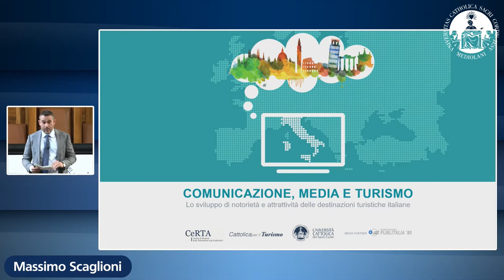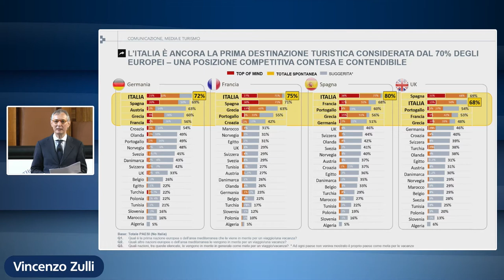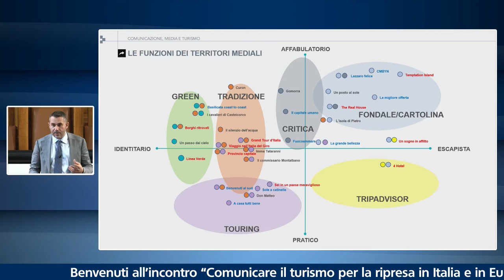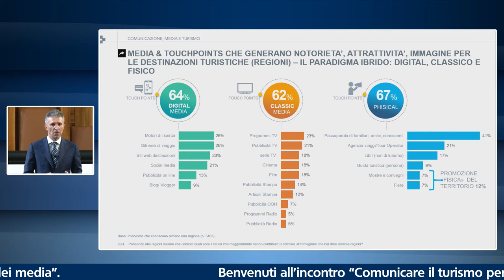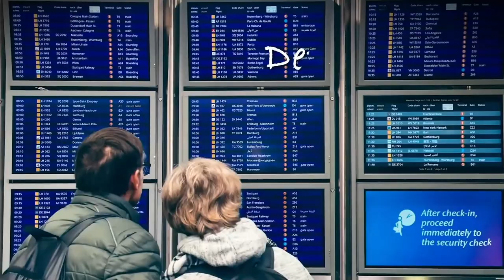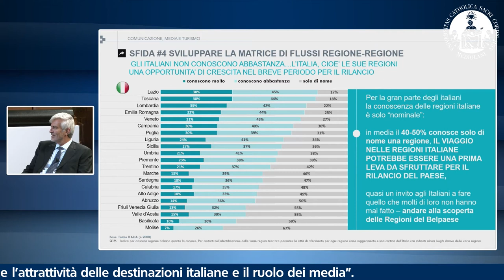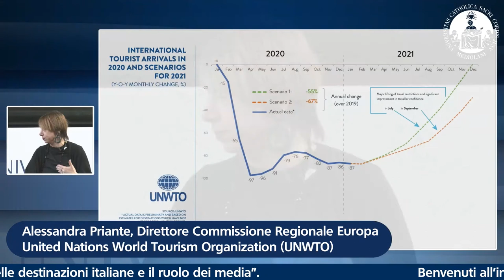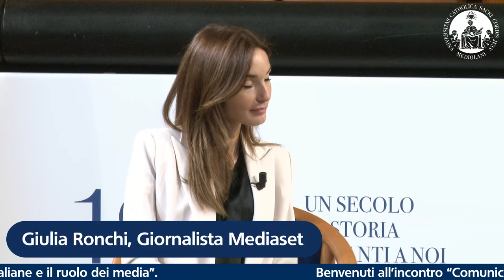🔴LIVE! Comunicare il turismo per la ripresa in Italia e in Europa.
Comunicare il turismo per la ripresa in Italia e in Europa. La notorietà e l’attrattività delle destinazioni italiane e il ruolo dei media.

Presentazione della ricerca “Comunicazione, media e turismo” condotta dal Centro di ricerca sulla televisione e gli audiovisivi dell’Università Cattolica insieme a Publitalia ’80 - Gruppo Mediaset.

⬛ Programma
▪ Saluti Franco ANELLI, Rettore dell’Università Cattolica del Sacro Cuore
▪ Discorso inauguraleMassimo GARAVAGLIA, Ministro del Turismo

⬛Presentazione della ricerca “Comunicazione, Media e Turismo”
▪ Massimo SCAGLIONI, Direttore Ce.R.T.A., Responsabile scientifico della ricerca
▪ Vincenzo ZULLI, Coordinatore Business Development Cattolica per il Turismo
▪ Matteo CARDANI, Direttore Generale Marketing Publitalia ‘80

⬛ Tavola rotonda
▪ Giorgio PALMUCCI, Presidente ENIT
▪ Alessandra PRIANTE, Direttore Europa - UNWTO

Modera Giulia RONCHI, Giornalista Mediaset
Conclusioni Massimo GARAVAGLIA